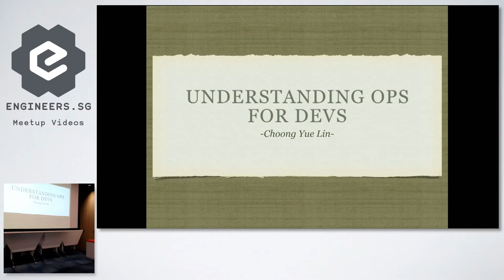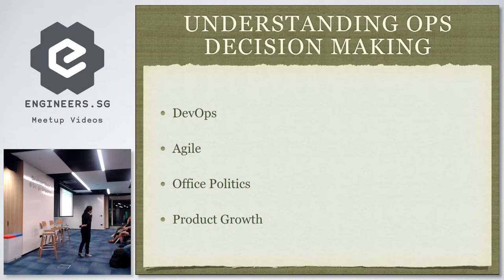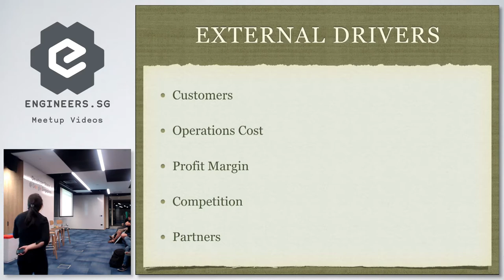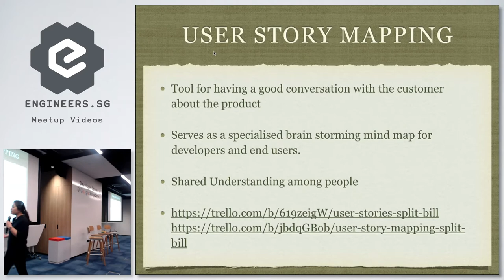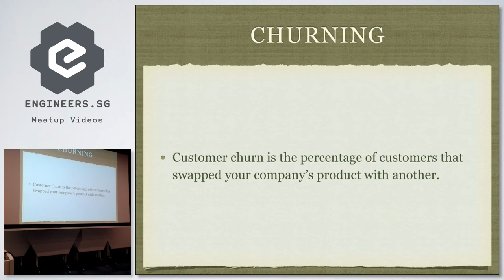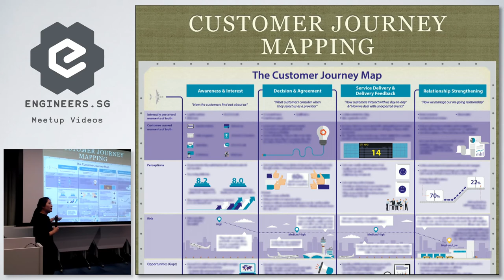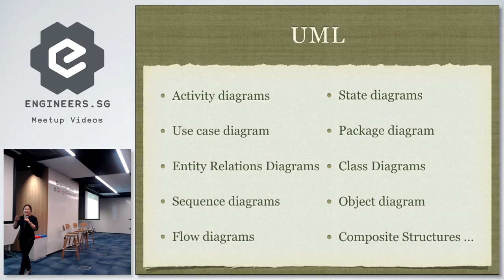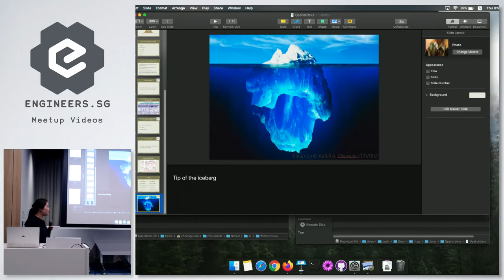Understanding Ops for Devs - Junior Developers Singapore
Speaker: Choong Yue Lin

We know there is more to coding, but it is not easy to understand where the drivers come from. I will give a birds eye view of a product's life cycle. And demonstrate some processes, such as user story mapping and mapping a user journey, that are useful to know, whether you are in a startup wearing many hats or wish to climb the career ladder in your company.

Recorded by: Ying Ka Ho